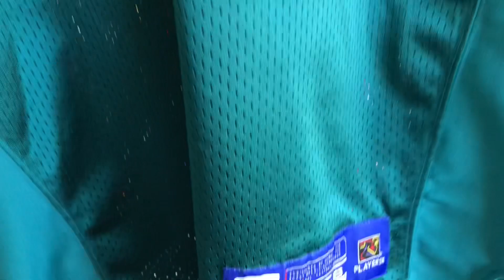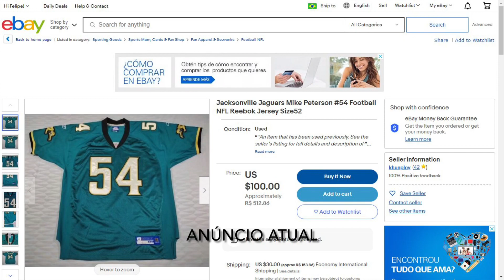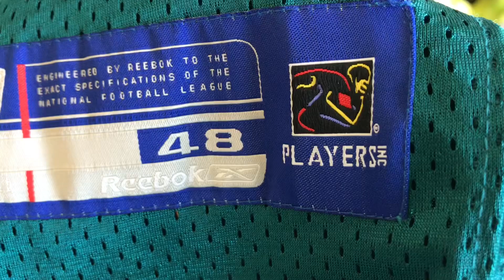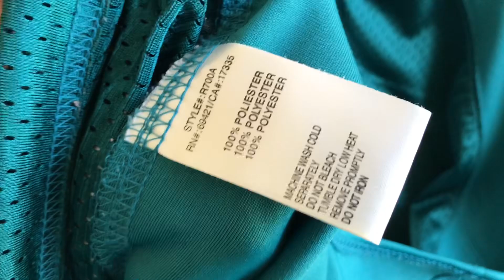Jersey falsa da NFL? Modelo Reebok Authentic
Duas camisas do modelo Reebok Authentic que são uma incógnita!

Siga minha coleção!